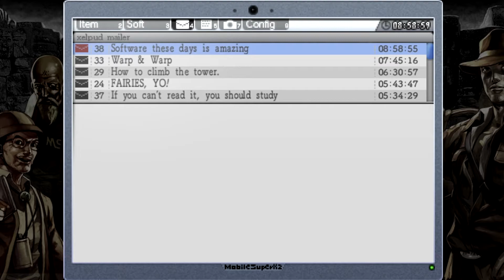Let's play La Mulana Remake German - part 45: Alle Wege führen zur Illusion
Nachdem wir die Prüfungen endlich hinter uns haben dürfen wir auch endlich ein paar Abkürzungen ins Gate of Illusion öffnen und dabei noch ein paar Sachen einsammeln